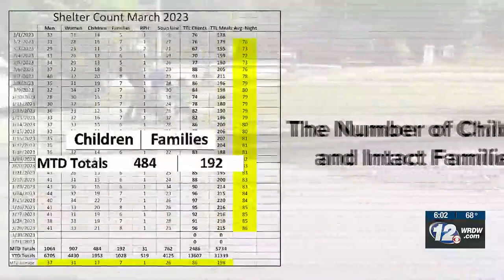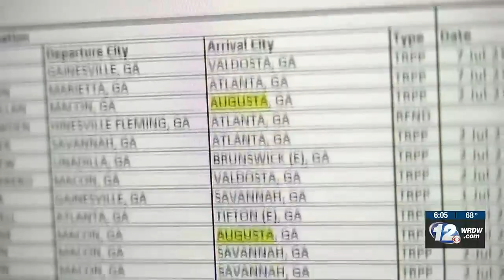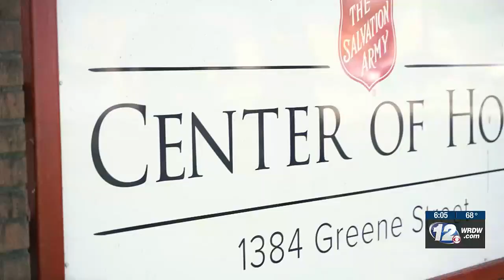I-TEAM: Bill could ban homeless camps — what does this mean for Richmond Co.?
The I-TEAM breaks down what this means for Augusta-Richmond County.